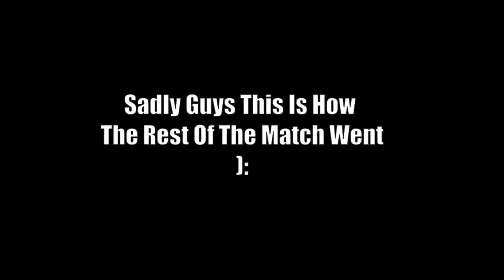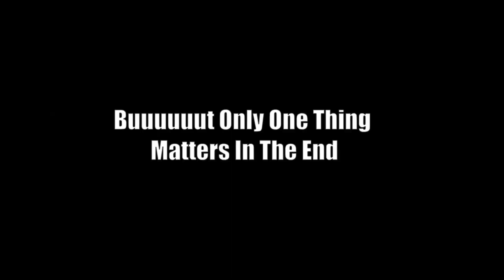Playing FOR HONOR For The First Time EVER!!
If you ever wondered what its like to be new to FOR HONOR in 2023, this is what its like. Hey its MMxLegacy and I'm playing For Honor for the first time ever. Yes, I know this game is almost 7 years old but its a fun and adrenaline-pumping melee fighting game, with Knights, Vikings, and Samurais. I honestly had a blast playing this. In this amazing video you will see a noob fight for his life. So enjoy some funny and "skilled" moments from ya boi!

Also Add Me On Other Platforms:
Tikor: @MMxLEGACY